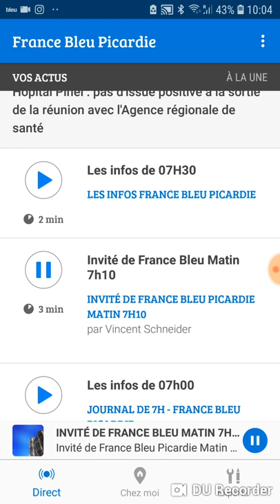France Bleu - Picardie - Yann Messence - Invité de France Bleu Matin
Yann Messence est l'invité de France Bleu Matin pour parler de son défi fou celui de réaliser toutes les cathédrales de France en 188 jours. Interview réalisé par Maxim Schneider